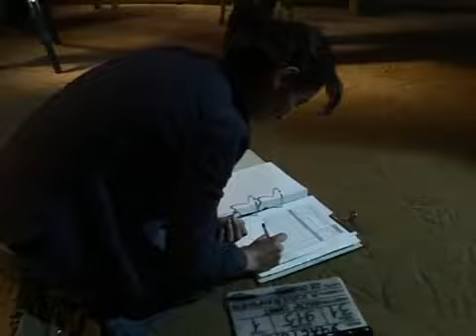The Precinct (2010) by Ilgar Safat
The Precinct (2010), 116 min., Azerbaijan, Georgia
Directed and Written by Ilgar Safat
Cinematography Mindia Esadze & Vako Karchkhadze
Produced by Nariman Mammadov